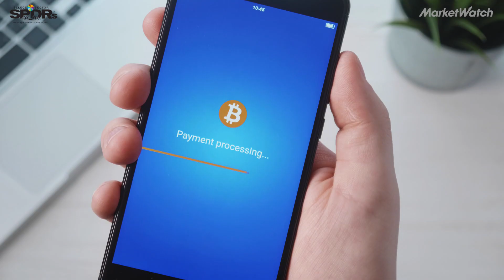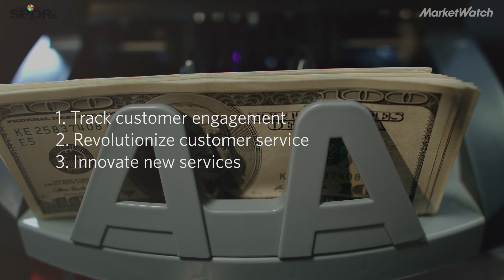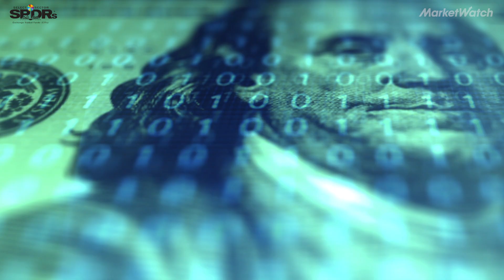Why the banking industry will spend $100bn in cloud services by 2019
Bridget Karlin, chief technology officer at IBM Global Technology Services, talks to MarketWatch about how AI will transform the banking industry.